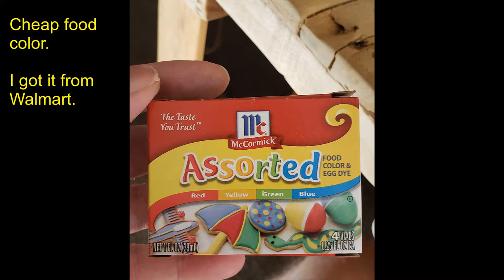Improve your maggots with color - easy, fast and cheap !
How to make even better fish bait with maggots - give them some color!

Everything you need I got from Walmart.
The food color (4 colors) : $3.48
The cups: $3.79 for 50

In an upcoming video I will fish with them to see what color is better. I might do the green and blue maggots as well...